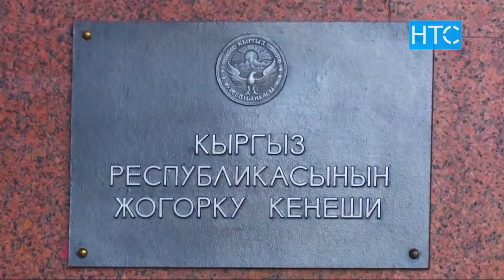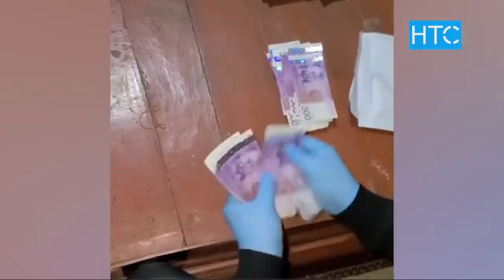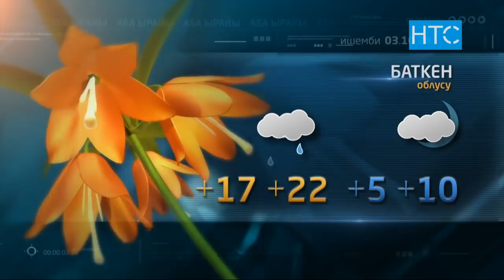Жаңылыктар / 02.10.20 / Күндүзгү чыгарылыш – 12.00 / НТС /